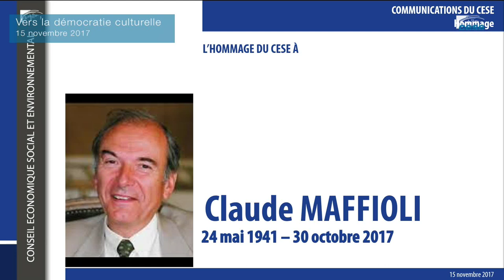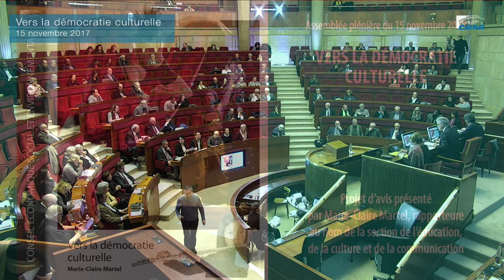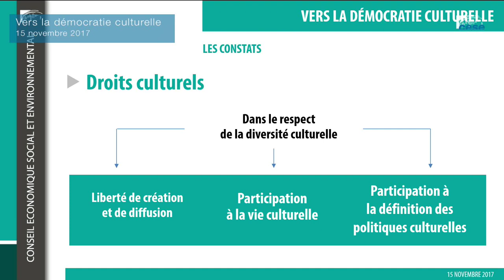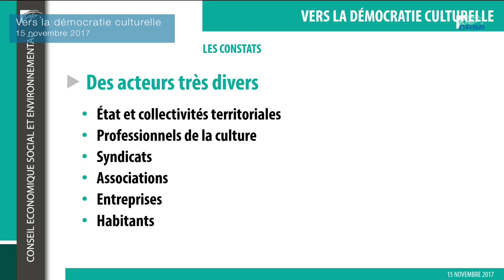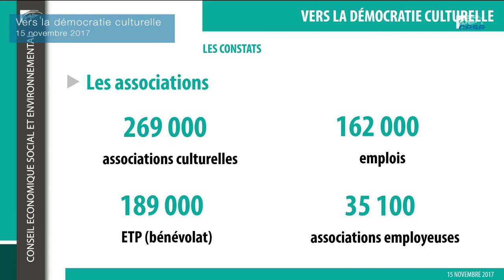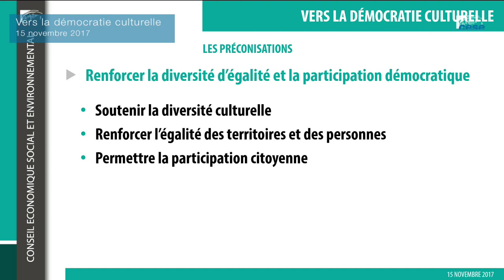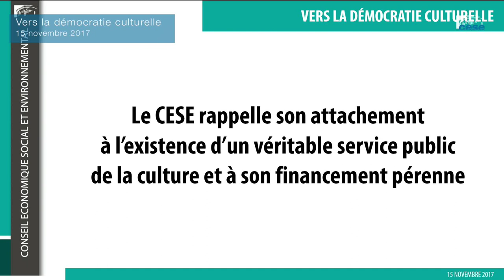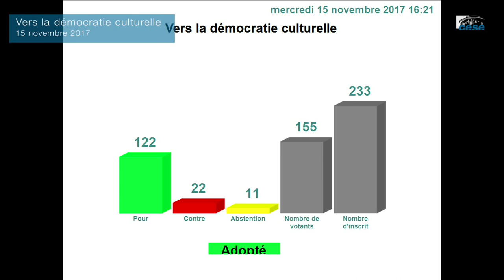15-11-2017 : séance Vers la démocratie culturelle - cese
Séance plénière du 15 novembre 2017:
Projet d'avis présenté par Mme Marie-Claire Martel au nom de la section de l'éducation, de la culture et de la communication présidée par Xavier Nau.Le concept de démocratie culturelle s’est progressivement développé face au constat que l’accès à la culture pour tous n’est pas encore une réalité.

En donnant une place à tous les acteur.rice.s pour qu’ils s’impliquent dans les politiques culturelles, la section de l'éducation, de la culture et de la communication du CESE propose quatre axes de préconisations (soumis au vote le 15 novembre) pour permettre à tou.te.s de participer à la vie culturelle et à la co-construction des politiques culturelles :
mettre en œuvre la démocratie culturelle en renforçant la diversité, l’égalité, la participation de tou.te.s ;
mettre à disposition de tou.te.s les ressources culturelles et les outils qui permettent de se les approprier ;
conforter les professionnel.le.s de la culture ;
diversifier les sources de financement de la Culture.